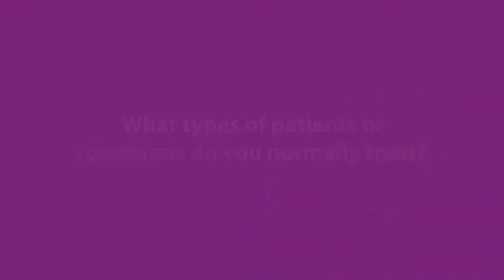Jeffrey Leitner, MD - HonorHealth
Get to know Dr. Jeffrey Leither, a primary care physician at HonorHealth Medical Group - Paradise Valley in Paradise Valley, Arizona.